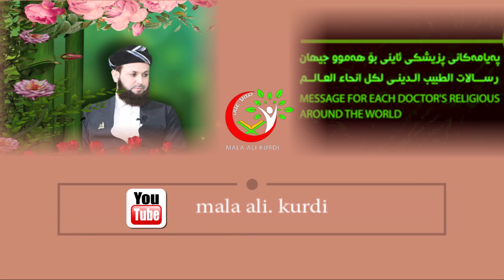داهينانى نوئ جاره سه رى نه خؤشى شه كره دؤزرايه وه بئ ده رمان . mala ali kurdi